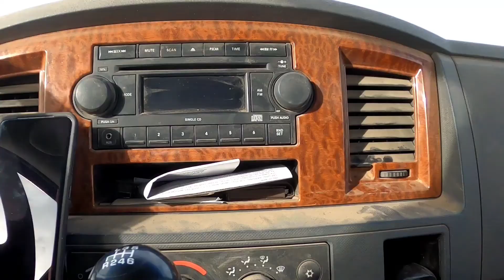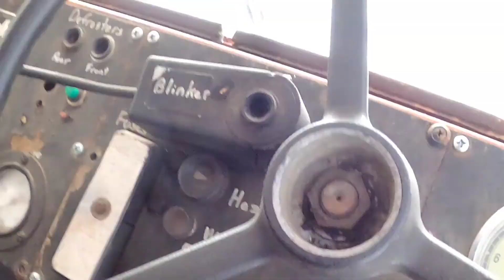first snow of the season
blowing snow